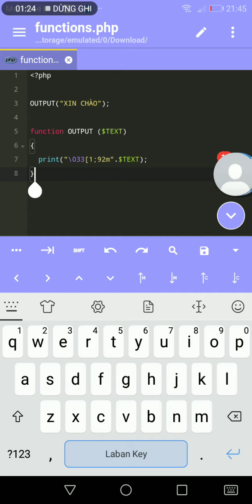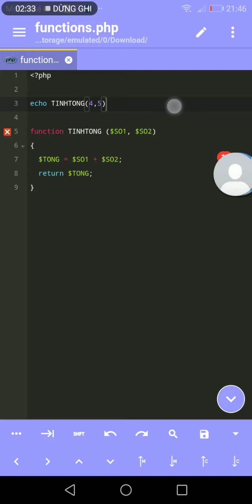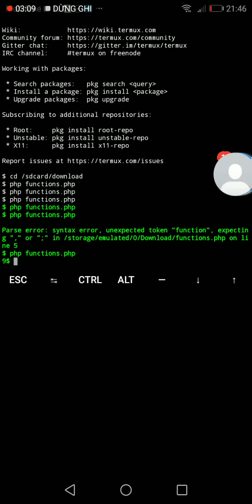PHP 1.8 | FUNCTION